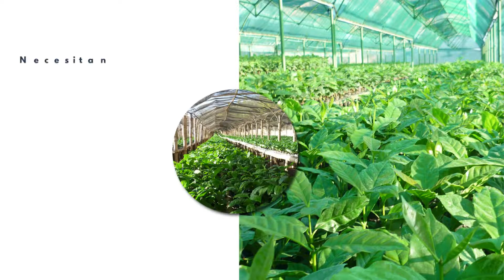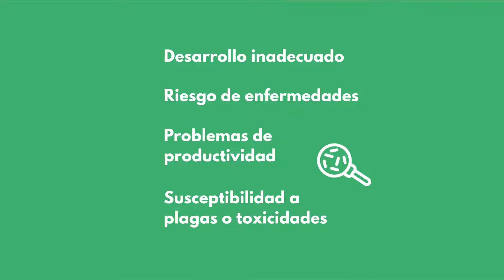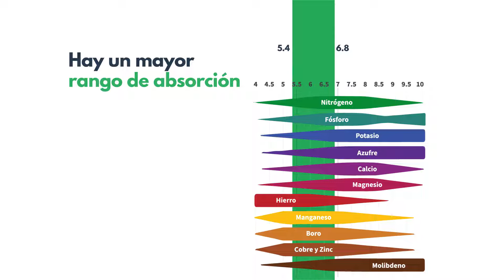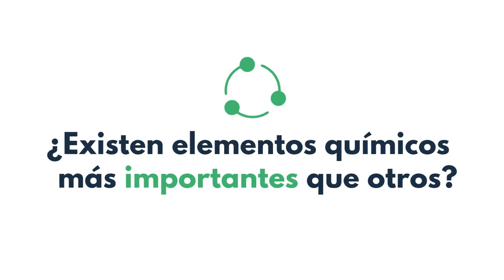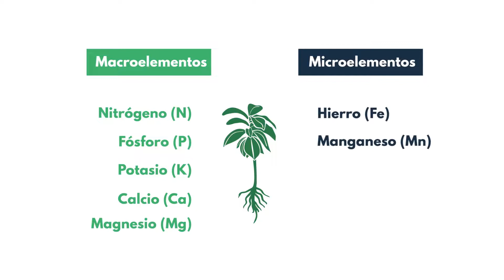Video 3: Nutricion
Videos de apoyo a las guías sobre buenas prácticas para la producción de semillas y manejo de vivero de café. Video 3: Nutricion. En español.